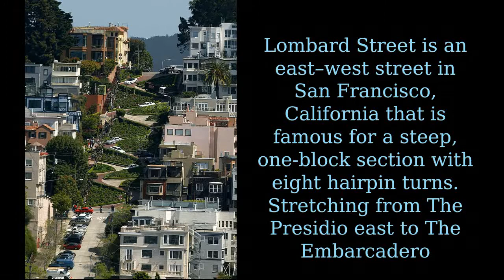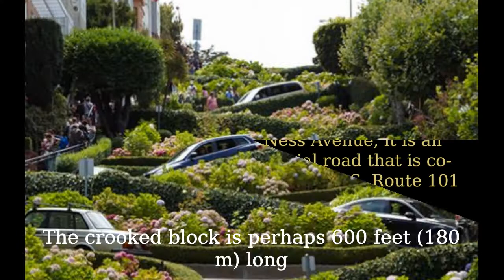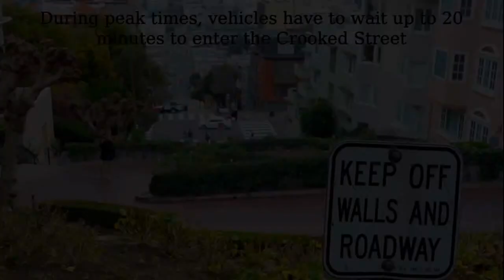Lombard Street - interesting place to drive a car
Lombard Street is an east-west street in San Francisco, California that is famous for a steep, one-block section with eight hairpin turns. Stretching from The Presidio east to The Embarcadero most of the street's western segment is a major thoroughfare designated as part of U.S. Route 101.
The famous one-block section claimed to be "the most crooked street in the world", is located along the eastern segment in the Russian Hill neighborhood.
It is a major tourist attraction, receiving around two million visitors per year and up to 17,000 per day on busy summer weekends, as of 2015.